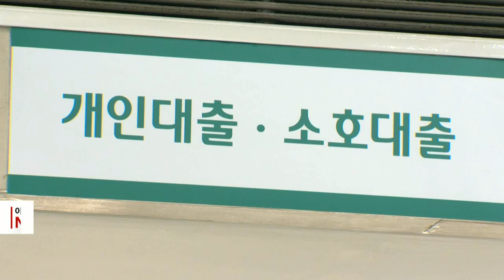은행권 40년 만기 주담대 확산... DSR 완화 효과 (20220428)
은행권에서 최장 40년 만기 주택담보대출 상품 출시가 확산되는 분위기입니다.
신한은행과 농협은행은 현재 각각 35년과 33년인 주택담보대출 상품의 최장 만기를 다음 달 중 40년으로 늘리겠다고 밝혔습니다.
이렇게 되면 대출을 받는 소비자 입장에선 만기가 늘어나 매달 내야 하는 원리금 상환 부담이 줄게 됩니다.
현재 총부채원리금상환비율, DSR 규제에서는 한도가 늘어나는 효과도 있습니다. 다만, 상환 기간이 늘어나면 소비자가 부담하는 전체 이자가 늘어나게 됩니다.
주요 시중은행에선 하나은행이 지난주 주택 대출 최장 만기를 35년에서 40년으로 늘린 바 있습니다.